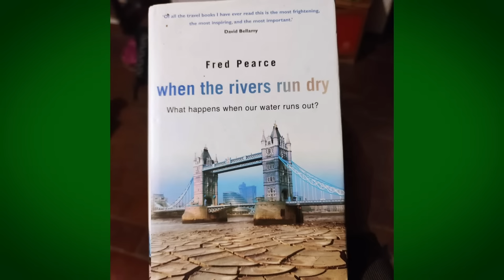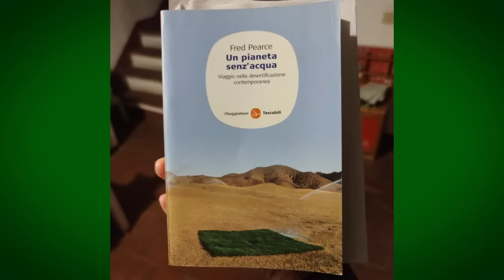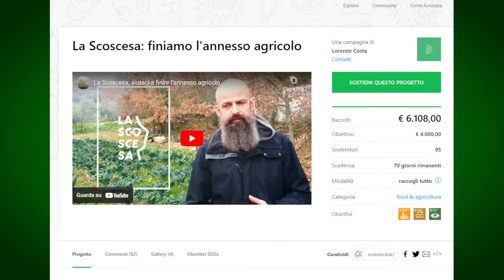COLTIVARE nel BOSCO e RIGENERARE con l'ACQUA. Con LORENZO COSTA 🔴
Lorenzo Costa, de La Scoscesa, ha una fantastica azienda agricola progettata permacultura. Coltiva nel bosco e fa un uso sapiente dell'acqua piovana, che lascia infiltrare nel suolo con un sistema di bacini e canali che lui stesso ha creato. Ne parliamo durante la LIVE e rispondiamo alle vostre domande. Scopriamo il progetto agricolo La Scoscesa in Gaiole in Chianti (Siena) di Lorenzo Costa.

Indice dei contenuti:
- Il progetto de La Scoscesa
- Coltivazioni e sperimentazioni nel bosco
- Dove hai studiato come progettare con l'acqua
- Consigli di progettazione
- Come rigeneri il suolo con l'acqua
- Domande